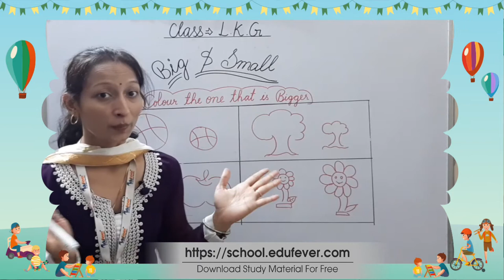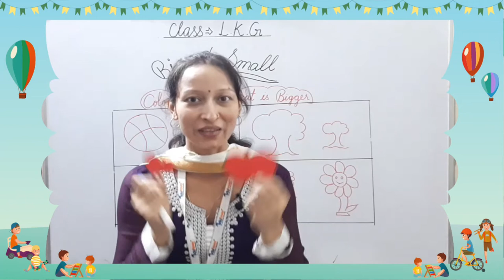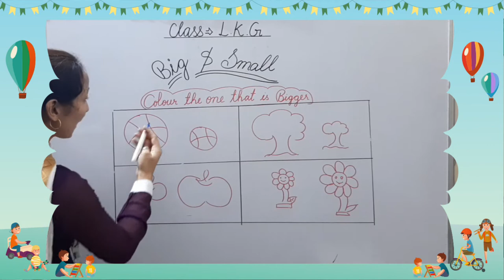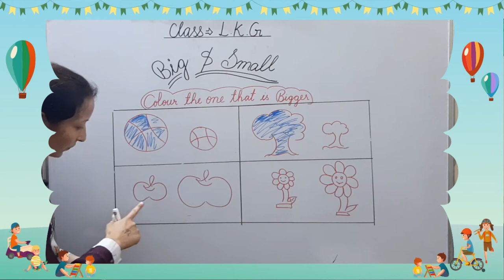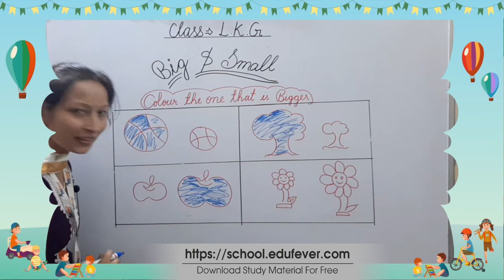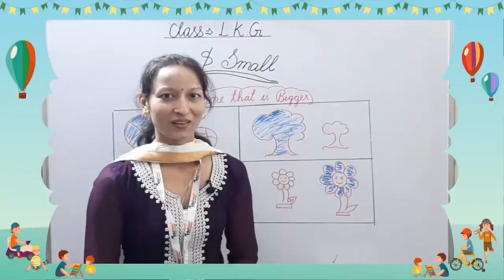Big and Small LKG Worksheet | Math Worksheet for Kids | Edufever School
Dear Parents, Learn Big and Small with Sound for LKG Students - Teaching Big and Small to kids is not easy as it takes a lot of effort and understanding. Here in this video, we have tried to cover the most common Big and Small.

Kids can learn CBSE Class LKG Big and Small every day using the Edufever School videos. It is effortless and fun!

Get 100+ Class LKG Maths, EVS, English, Hindi Worksheets in PDF

2) leave us COMMENT!
3) LIKE this video!